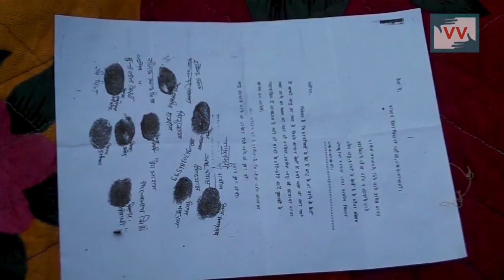Silt in crop field -Raeesh reports for IndiaUnheard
This video was made by a Video Volunteers Community Correspondent Raeesh Ahemad.